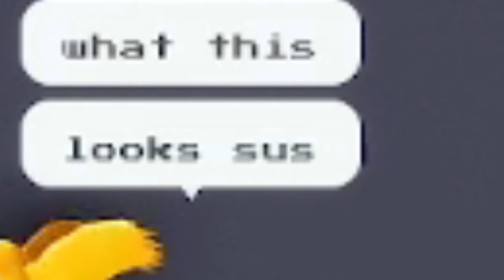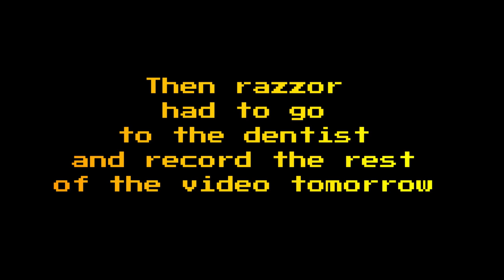PMEBGE | The Noob Lord + The Noob Hunter Experience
one peasant gets angry from aboose, now he goes on a quest to be nl to escape from the aboose ok.

i have did moar editing than ever, pls spread this to your friends if you can.
Play the Game Here!